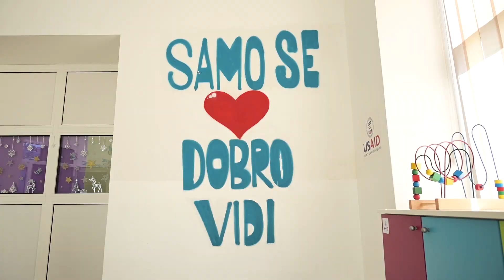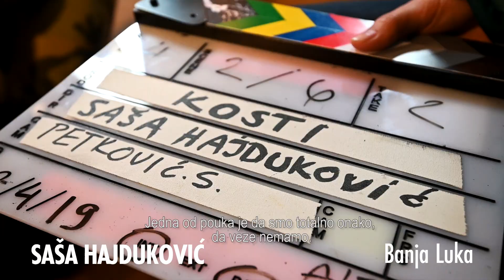UN75 u BiH: 12 šampiona i prioriteta za "Budućnost koju želimo"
Ujedinjene nacije u BiH su provele seriju razgovora sa pojedincima koji su se istaknuli u 2020, tokom odgovora na pandemiju COVID19. Pogledajte šta su nam rekli o načinima na koje su prilagođavali svoj rad u ovom periodu, kao i prioritetima za bolju i održiviju budućnost:

Maya Sar, kantautorica
Mladen Miljanović, konceptualni umjetnik
Nihad Ćulov, Jusri kompanija
Ines Kavalec, "Dajte nam šansu" udruženje
Robert Dacešin, putopisac
Saldina Nurak, CodeBeauty programerka
Nemanja Bilbija, nogometaš
Petar Ćorluka, Violeta kompanija
Ivana Zečević, profesorica psihologije
Saša Hajduković, režiser
Nemanja Majdov, svjetski judo prvak
Nataša Konjević, ilustratorka i slikarka

Ujedinjene nacije obilježavaju svoju 75. godišnjicu u vrijeme kada je svijet suočen sa velikim izazovima, među kojima je i najgora zdravstvena kriza u historiji organizacije.
Da li će ovaj period zbližiti svijet?
Ili će još više produbiti podjele i nepovjerenje?